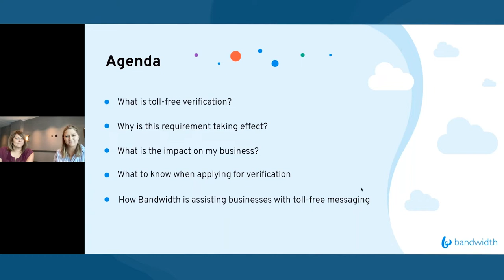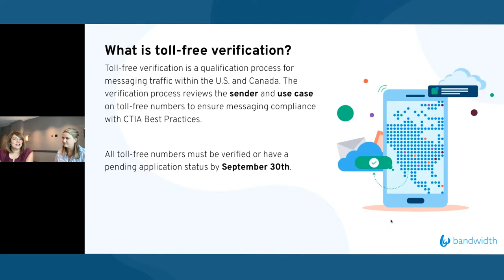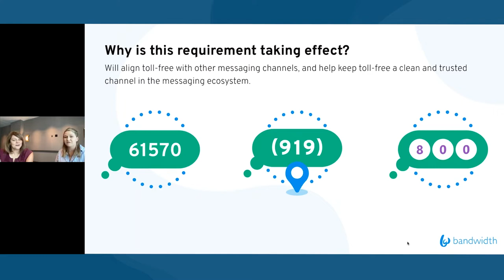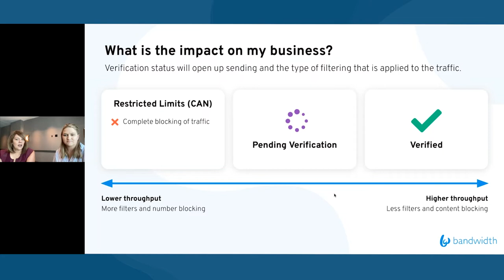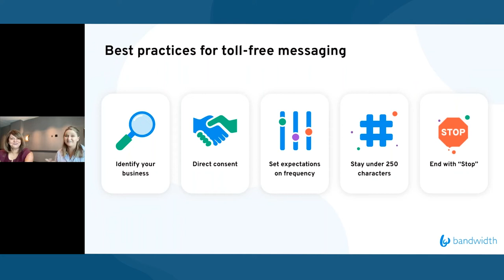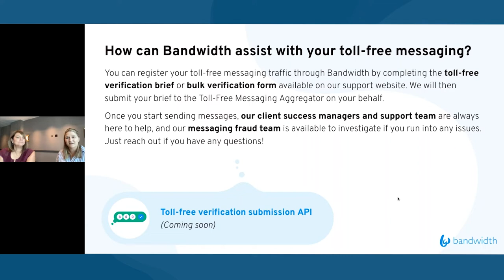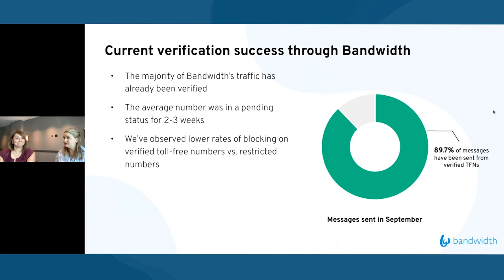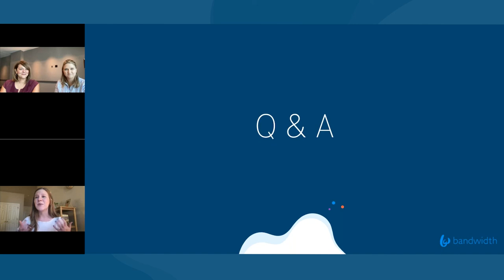Registration Roundup Series Part 2 Decoding Toll Free Verification | Bandwidth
As business text messaging continues to grow in popularity, regulations are also shifting to fit the changing landscape. And these shifts are happening so quickly that many business leaders aren’t able to keep up. They’re wondering, “what do these changes mean for me?”

The latest A2P messaging change is the looming toll-free verification date of September 30th. This new requirement states that all toll-free messaging traffic must be “verified” by September 30th or you risk experiencing service interruptions. This requirement will align toll-free messaging with both short codes and 10DLC, so all A2P messaging brands and use cases across channels will be managed, documented, and verified in consistent manners.

Come join Bandwidth for part two of our Registration Roundup series: Decoding Toll-Free Verification. We will talk through some frequently asked questions about toll-free verification and discuss how to navigate this change so that it doesn’t impact your business.

Learn:
•   What exactly toll-free verification is and who needs to go through
     the process
•   Why this change is taking place
•    What will happen to toll-free messaging traffic that isn’t verified after September 30
•.  The knowns and unknowns around the September 30 date
•.  How Bandwidth is assisting businesses with the toll-free verification process